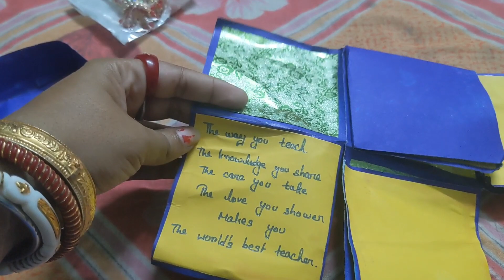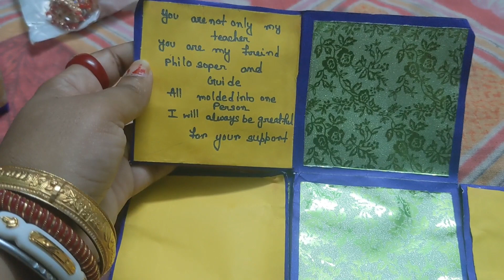Teachers' Day te ki gift pelam? || Vlog